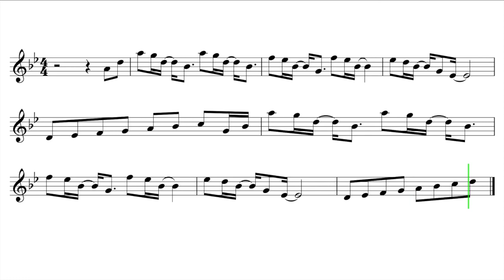How To Play "Careless Whisper" EASY Sheet Music for French Horn